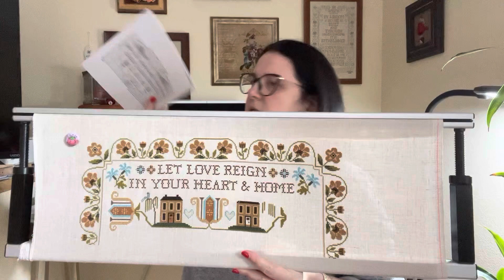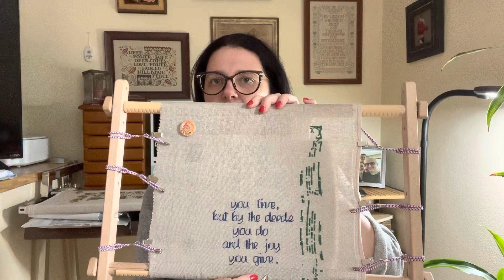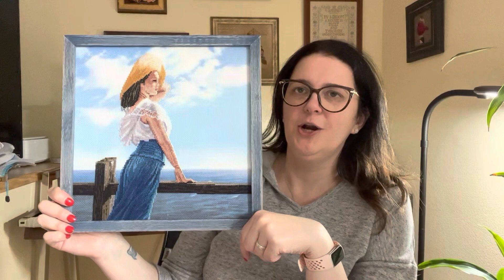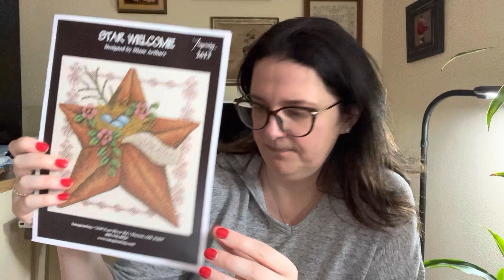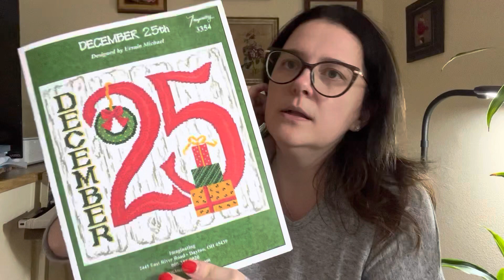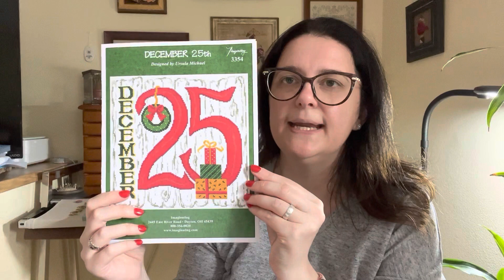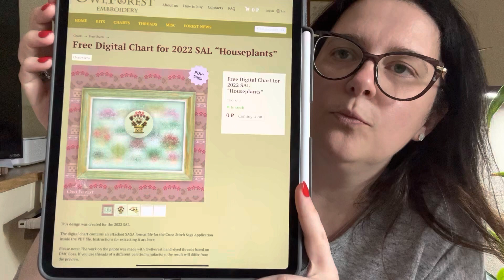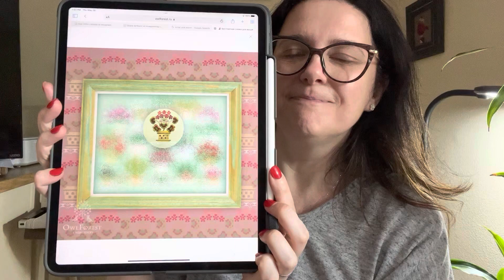Flosstube #5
Regular update, WIPs, FFOs and a little bit of haul and plans.